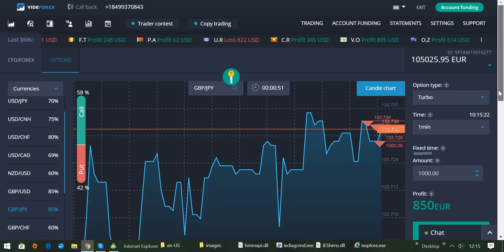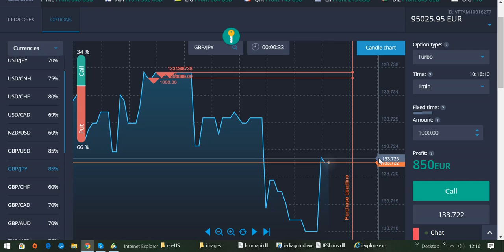International BO & CFD/FX Trading Academy - Die beste Tradingstrategie